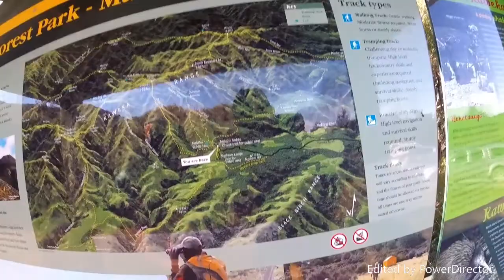Fergus and Jacks Hunting Adventures Hunting in The Kawekas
No deer shot but still had so much fun!